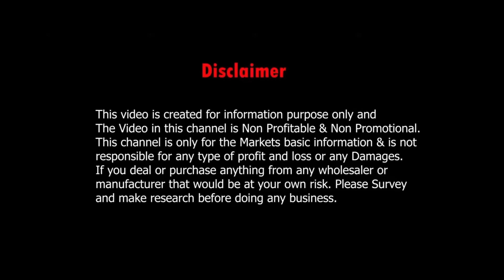Premium Afgani , German silver & black polish collection | wholesaler | Ayush Exclusive Jewellery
👇 👇👇SHOP DETAILS👇👇👇

✨Name - Ayush Exclusive Jewellery

✨Address- Near Bondhubandhob Club
(dumdum Station Road Madhugor Auto Road)
beside Sparsh Healthcare.

Opening time- 12 pm to 8 pm

THURSDAY CLOSE

:Bong Way Of Living Channel Contact
Information:

About : My name is Suranjana Mitra. Bong Way of Living is a YouTube channel where I will upload videos related to fashion, shopping, wholesale market, retail store, Travel, food.I am from Kolkata, thanks for watching the video ❤️

This video is only for the information and non-profitable and non-promotional. This video is only for information and is not responsible for any type of profit loss or damage. If you deal or purchase anything from the store it will be at your own risk.
Please make research and survey before buying or doing any business.

Suranjana Mitra